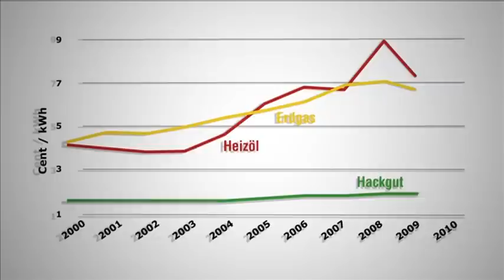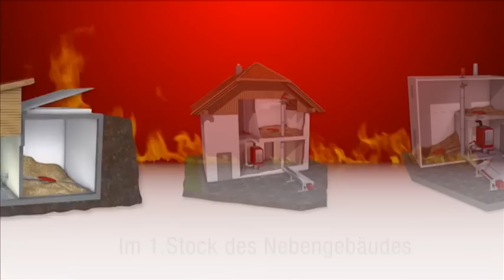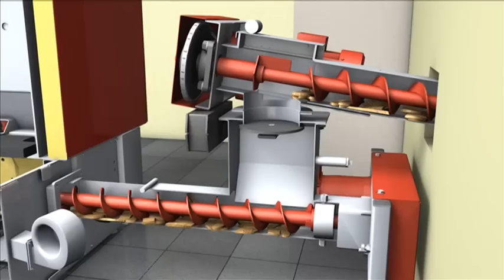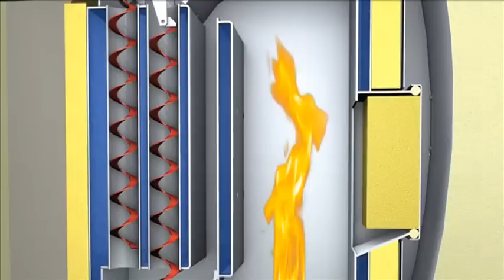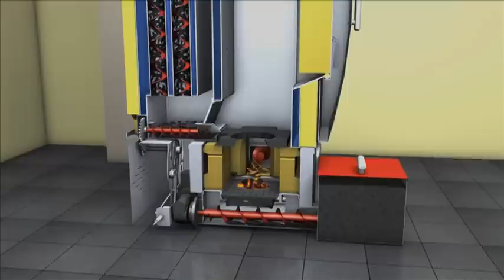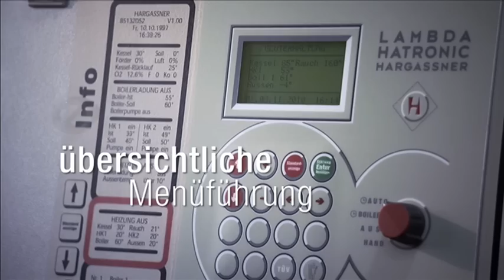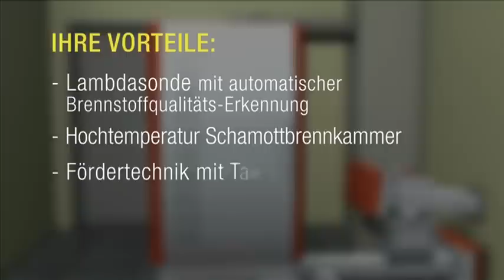Schnitzelheizung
Hargassner hat eine langjährige Erfahrung mit Biomassen Heiztechnik. Ein Know-how Vorsprung, der bei den Schnitzel-Heizungen einen enormen Technologieschub bringt. Sowohl im konstruktiven Bereich als auch bei der Steuerungskonzeption sorgen die besten Ideen und Lösungen für die besten Ergebnisse.